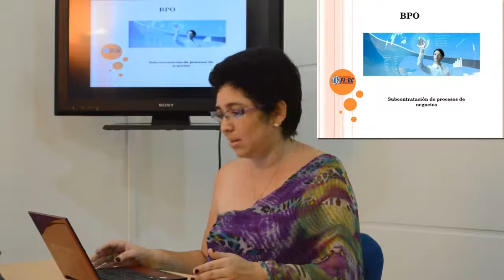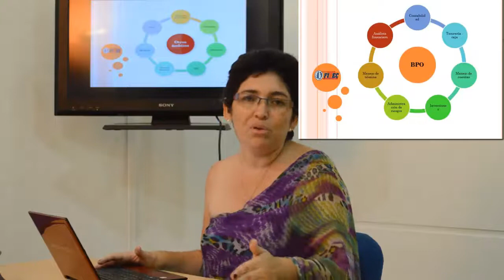Ámbitos de aplicación